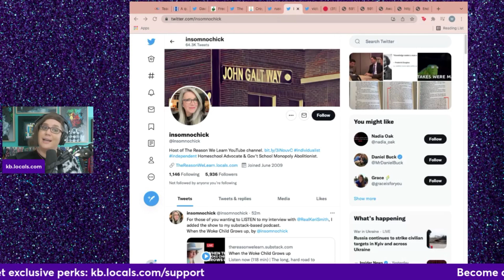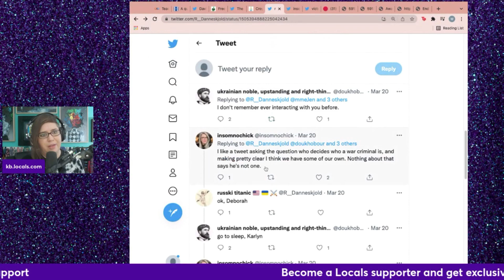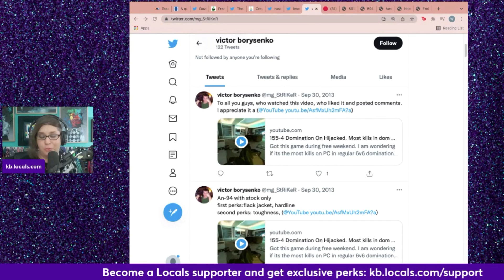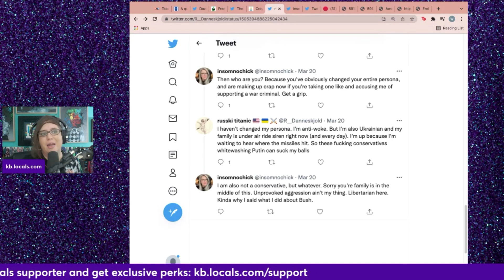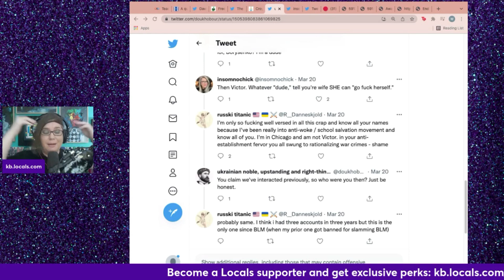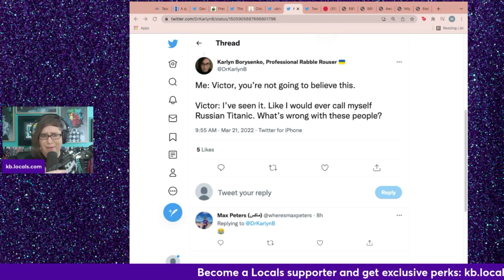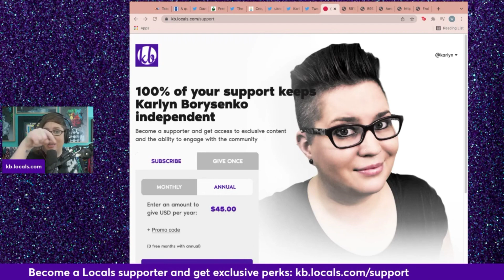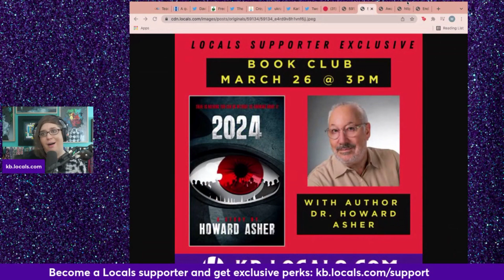Deb Fillman of @TheReasonWeLearn is unhinged, makes crazy accusations about MY HUSBAND on Twitter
This is a clip from Live @ 5 for March 21, 2022.

Pre-order my upcoming book, Actively Unwoke

Bitcoin: 127WnV7TpGefjh7toGvWnBYyK9c1bMCNwk
Ethereum: 0x437d8be5749e5c3ae0509a02701d5bcd46bbba2b
Cardano: DdzFFzCqrhso1QDcpav51M3SDs5FPYZE4ogUUnEGoD5UL3Qpk96L7gBii2y9xZuhbiK76wHNMrap21DMUWbfuEttcabGY9u6e2fRFxKT